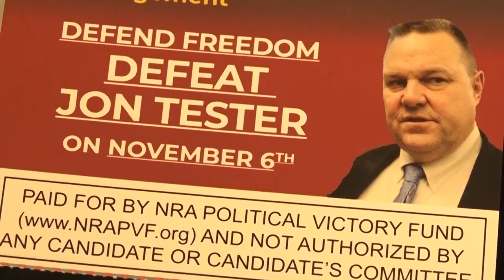Outside spending on MT U.S. Senate race tops $33 million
With less than a week until election day, campaign spending by outside groups on Montana’s U.S. Senate race has topped $33 million, easily breaking the old record for a Montana campaign.